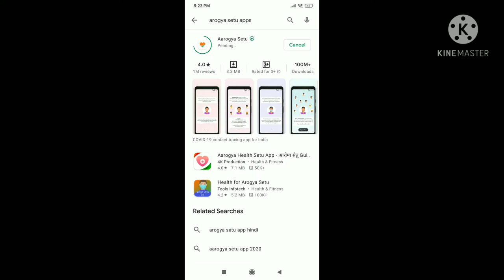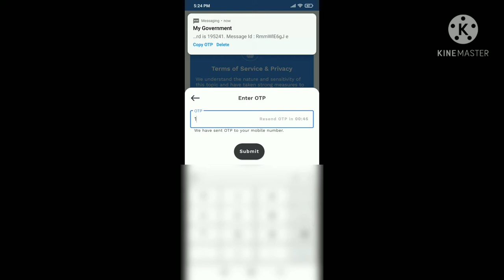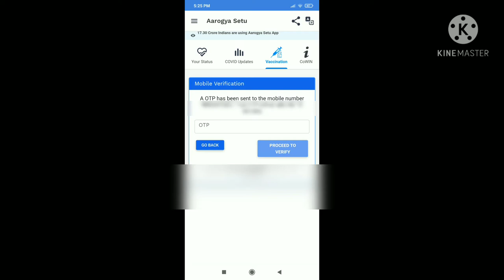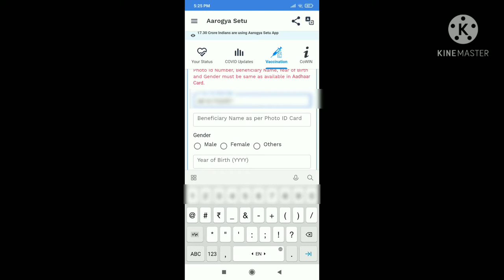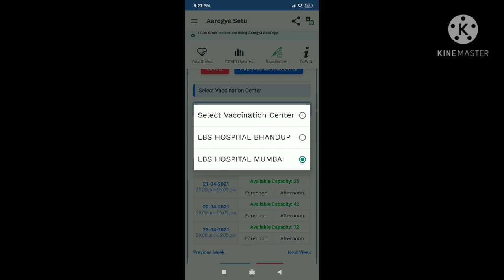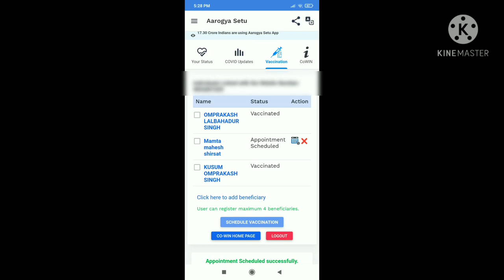How To Register For COVID-19 Vaccine